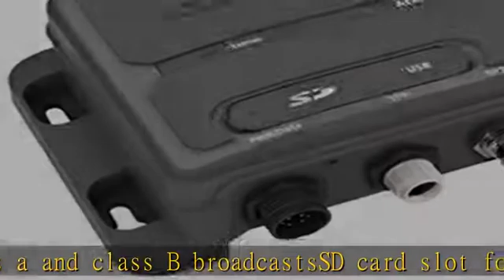Raymarine Ais Class B Ais650 Black Box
Class B ais transmitter and receiver
Channel raim compliant GPS included
Dual channel receiver for fast target acquisition and updating
Receives both class a and class B broadcasts
SD card slot for data recording